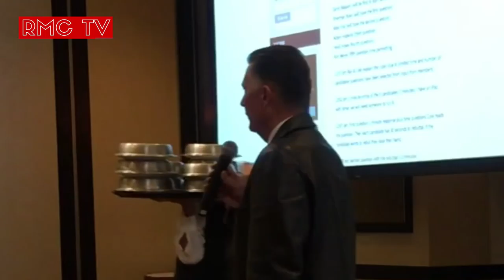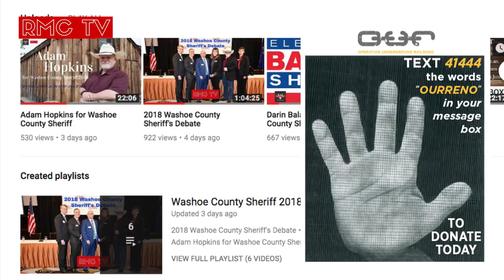Operations Underground Railroad - Reno Fundraiser - March 8th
republicanmensclub.org  RMC TV is the YouTube channel of the Republican Men's Club of Northen Nevada (RMCNNV). Our mission is to educate the general publican about the political process.